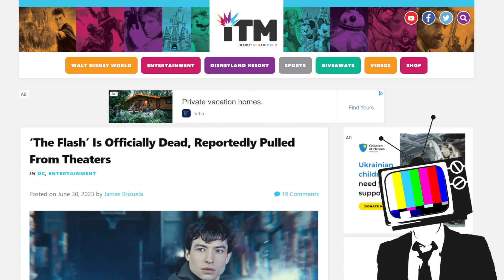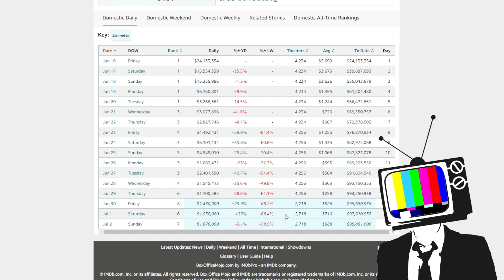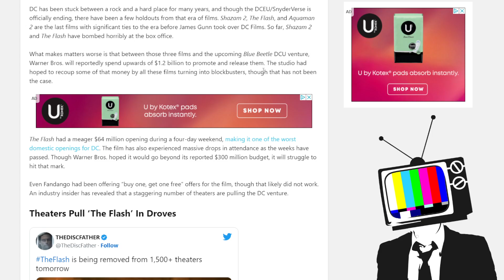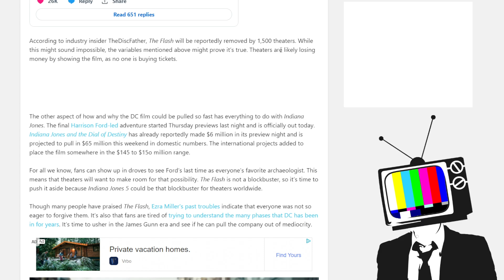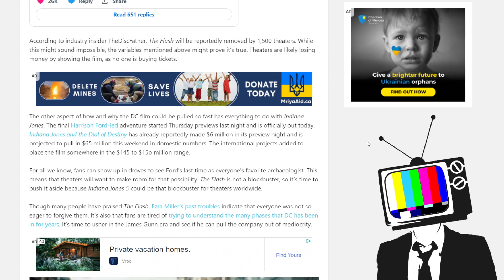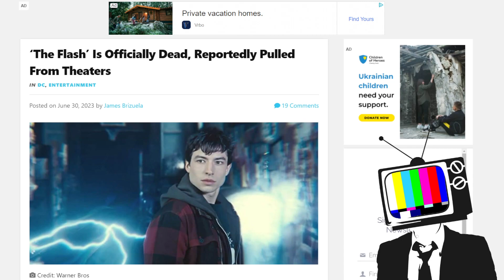The Flash Pulled From Over 1500 Theaters - Warner Bros Gives Up